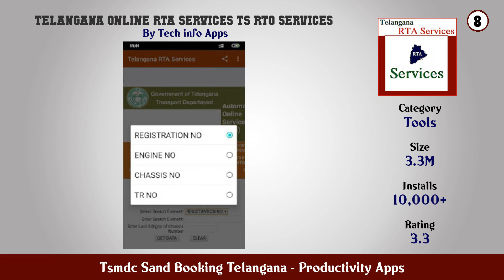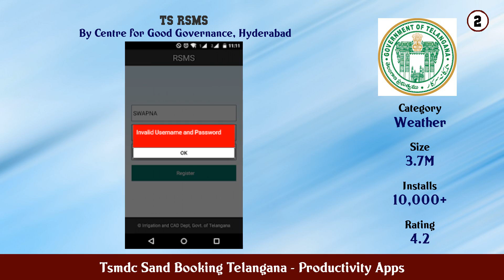Top 10 Tsmdc Sand Booking Telangana Android Apps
In this video we have listed Top Tsmdc Sand Booking Telangana Android Apps. This video is for information and reference purpose only.